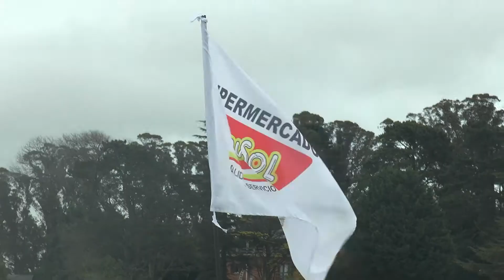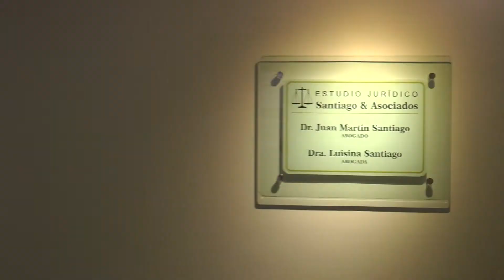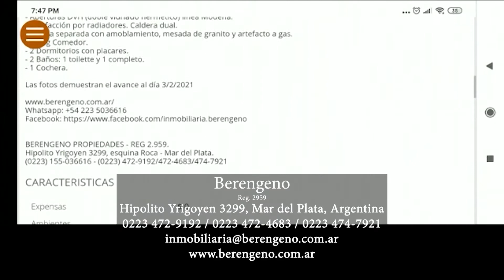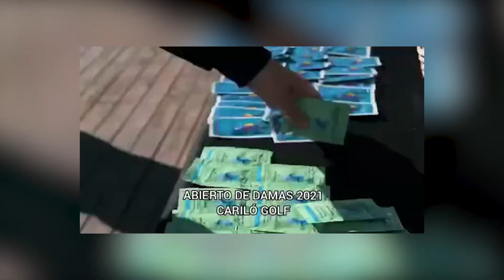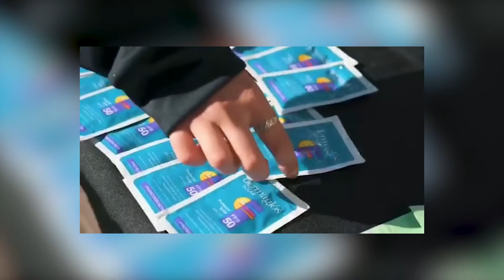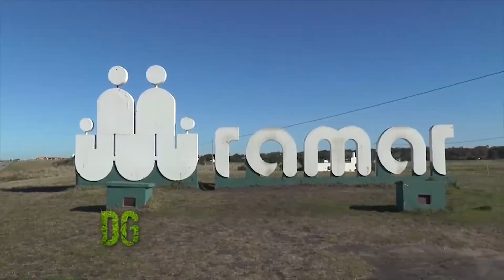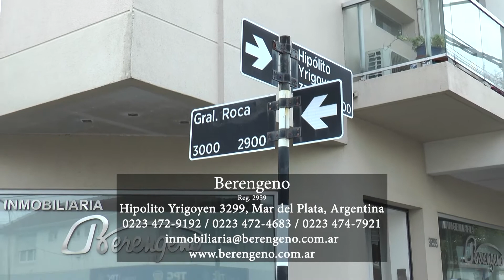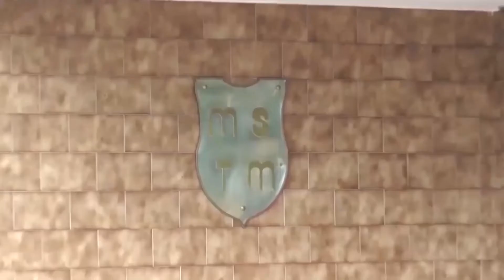DESDE EL GREEN HD 08 10 21